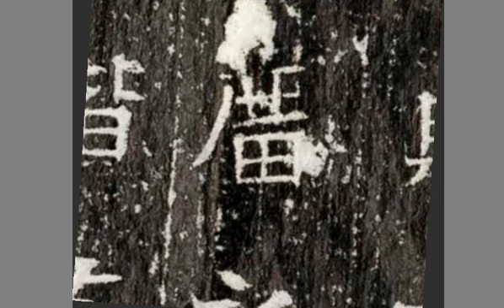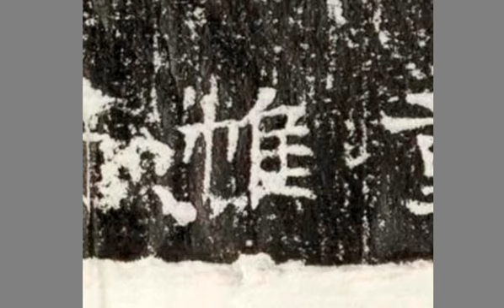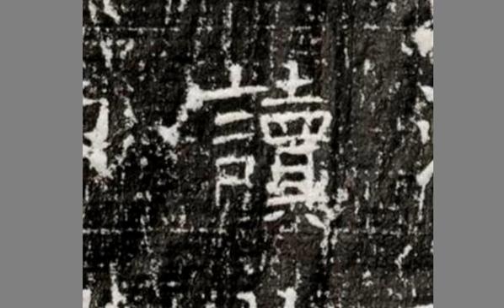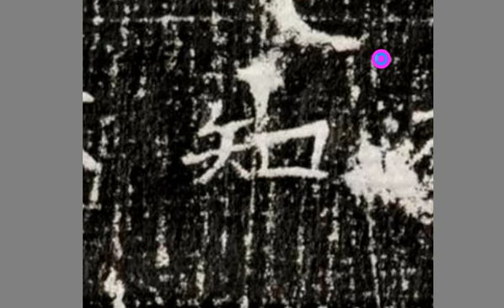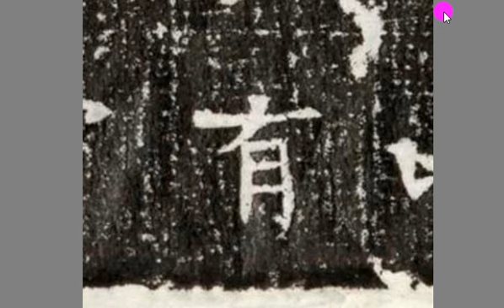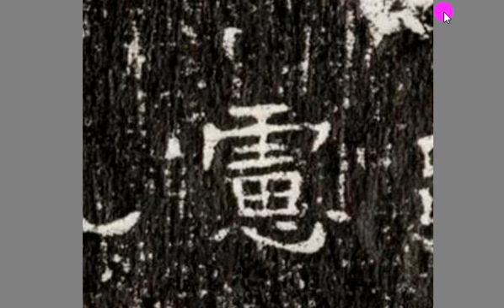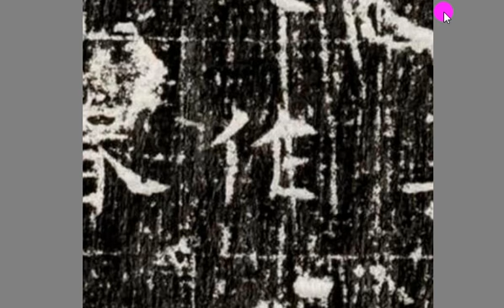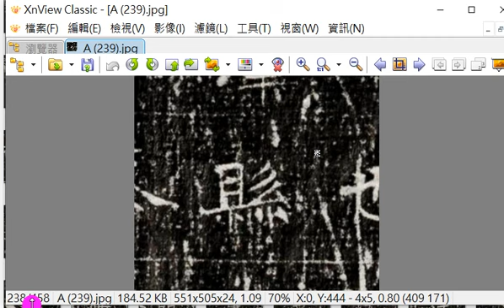角度調整20230628A